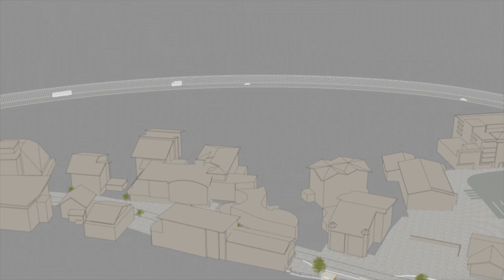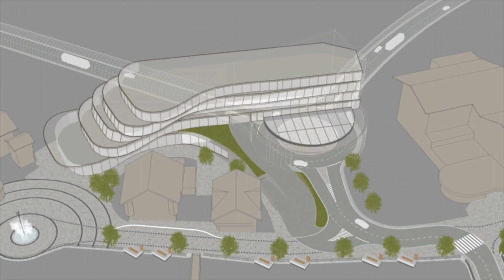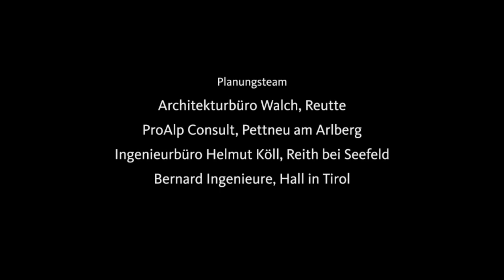Kurzvideo über das neue Ortszentrum von Sölden HD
Vorausgesetzt, dass die Finanzierung gelingt und die Grundverhandlungen positiv abgeschlossen werden, könnte das Zentrum von Sölden in einigen Jahren ein sehr attraktives Erscheinungsbild haben.